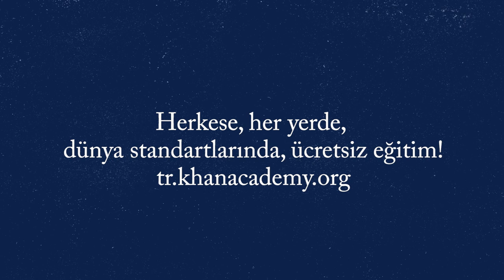Sal Khan'dan Yeni Eğitim Öğretim Yılı Mesajı (2021-2022)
Yeni eğitim öğretim yılına başladığımız bugünlerde, Khan Academy’nin kurucusu Sal Khan geçtiğimiz yılı değerlendiriyor ve bu yıldan beklentilerini paylaşıyor.

50 dilde 120 milyon öğrencinin faydalandığı, dünyanın en büyük ücretsiz öğrenme platformu Khan Academy’de, matematikten sanat tarihine, ekonomiden fen bilimlerine, basit toplamadan diferansiyel denklemlere, ilkokul seviyesinden üniversite seviyesine her yaş için binlerce ders videosu, konu anlatımı, soru çözümü, interaktif alıştırma ve daha fazlasına tamamen ücretsiz ve reklamsız olarak ulaşabilirsiniz.